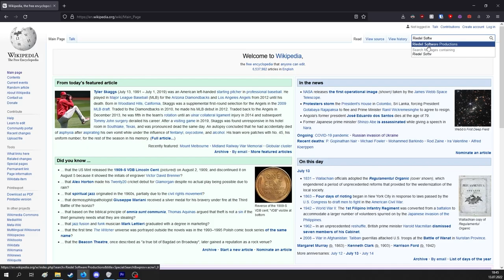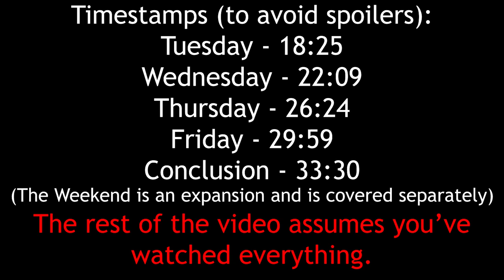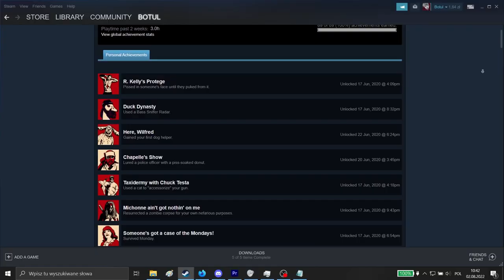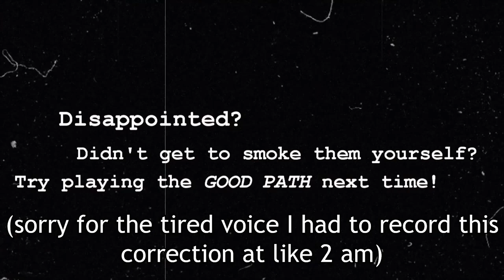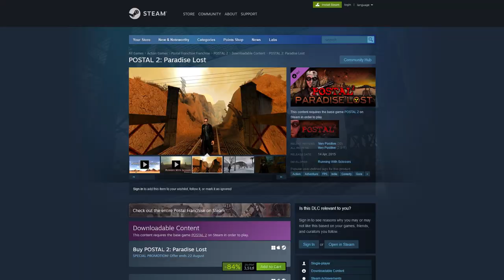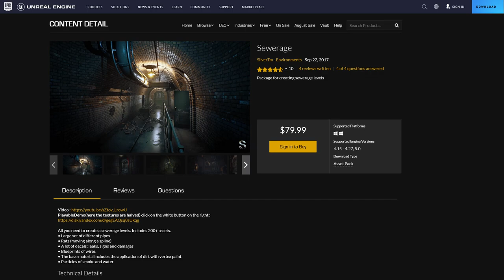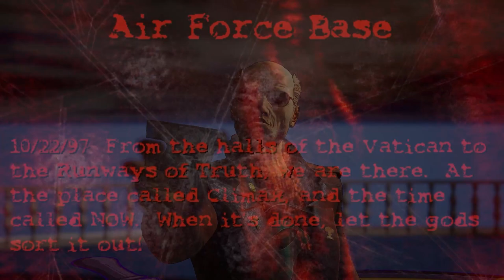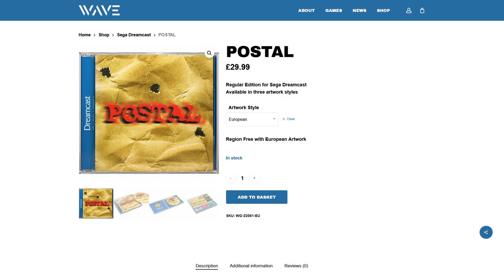POSTAL - a Deep Dive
In 1997, Running with Scissors released POSTAL. Now, in 2022, the world is falling apart. How did we get here?

CHAPTERS:
0:00 INTRO
2:02 POSTAL
09:31 POSTAL 2
35:40 POSTAL 2: Apocalypse Weekend
43:24 POSTAL 2: Corkscrew RuLes!
45:33 POSTAL: The Movie
47:40 POSTAL Mobile & POSTAL Babes
49:06 POSTAL III
58:31 POSTAL 2: Paradise Lost
1:21:09 POSTAL Redux
1:25:45 POSTAL 4: No Regerts
1:58:15 POSTAL Brain Damaged
2:04:28 OUTRO

WARNING: TRACK NAMES MAY CONTAIN SPOILERS!
Prey (2017) - Typhon Voices (Intro)
Plants vs. Zombies - Graze the Roof (Intro)
Super Mario World - Credits (Intro)
POSTAL - Intro (POSTAL)
POSTAL - Credits (POSTAL: Special Delivery)
Rise of the Triad: Dark War - God Rest Ye, Deadly Gentlemen (POSTAL: Santa Patch)
POSTAL 2 - Uncle Dave (POSTAL 2: Apocalypse Weekend - Intro)
POSTAL 2 - Clinic Muzak 2 (POSTAL 2: Apocalypse Weekend - Saturday)
POSTAL 2 - Fire in the Hole Club (POSTAL 2: Apocalypse Weekend - Sunday)
POSTAL 2: Corkscrew RuLes - Menu Theme (POSTAL 2: Corkscrew RuLes)
POSTAL: The Movie - Ground Zero (POSTAL: The Movie)
POSTAL Babes - Main Menu (POSTAL Babes)
POSTAL Mobile - Ambient (POSTAL Mobile)
POSTAL III - Main Theme (POSTAL III - Intro)
POSTAL III - Surf (POSTAL III - Pre-Path)
POSTAL III - Fitish 80-X Electro Fetish Mix (POSTAL III - Good Path)
POSTAL III - Intro (POSTAL III - Insane Path)
POSTAL III - Aliens War (POSTAL III - Complaints)
POSTAL III - Main Theme (POSTAL III - Aftermath)
POSTAL 2: Paradise Lost - Lazy Fashion (POSTAL 2: Paradise Lost - Intro)
POSTAL 2: Paradise Lost - Cock Asian (POSTAL 2: Paradise Lost - Monday)
POSTAL 2: Paradise Lost - PU Games (POSTAL 2: Paradise Lost - Tuesday)
POSTAL 2: Paradise Lost - Western Piano 1 (POSTAL 2: Paradise Lost - Wednesday)
POSTAL 2: Paradise Lost - Boss Fight 1 (POSTAL 2: Paradise Lost - Wednesday Boss Fight)
POSTAL 2: Paradise Lost - JWS Guitar 1 (POSTAL 2: Paradise Lost - Thursday)
POSTAL 2: Paradise Lost - Chemical Factory (POSTAL 2: Paradise Lost - Friday)
POSTAL 2: Paradise Lost - Boss Fight 2 (POSTAL 2: Paradise Lost - Friday Boss Fight 1)
POSTAL 2: Paradise Lost - Boss Fight 1 (POSTAL 2: Paradise Lost - Friday Boss Fight 2)
POSTAL 2: Paradise Lost - Boss Fight 3 (POSTAL 2: Paradise Lost - Friday Boss Fight 3)
POSTAL 2: Paradise Lost - JWS Guitar 2 (POSTAL 2: Paradise Lost - Conclusion)
POSTAL Redux - Temporomandibular Grind (POSTAL Redux)
POSTAL 4: No Regerts - Dirty Dangles (POSTAL 4: No Regerts - Intro)
POSTAL 4: No Regerts - Who Wants To Work? (POSTAL 4: No Regerts - Monday)
POSTAL 4: No Regerts - Mexicleaner Town Circle Theme (POSTAL 4: No Regerts - Tuesday)
POSTAL 4: No Regerts - Circle J theme (POSTAL 4: No Regerts - Wednesday)
POSTAL 4: No Regerts - And All That Jazz (POSTAL 4: No Regerts - Thursday)
POSTAL 4: No Regerts - Nice Day For A Wedding (POSTAL 4: No Regerts - Friday)
POSTAL 4: No Regerts - Dude Sr. Boss Fight (POSTAL 4: No Regerts - Final Boss)
POSTAL 4: No Regerts - Audrey Rides The Dragon (POSTAL 4: No Regerts - Conclusion)
POSTAL Brain Damaged - Main Theme (POSTAL Brain Damaged - Intro)
POSTAL Brain Damaged - GOING POSTAL pt. 1 (POSTAL Brain Damaged - Intro)
POSTAL Brain Damaged - GOING POSTAL pt. 2 (POSTAL Brain Damaged - Intro)
POSTAL Brain Damaged - Straight Outta Suburbia (POSTAL Brain Damaged - Dream 1)
POSTAL Brain Damaged - All Are Mad Here, Dude (POSTAL Brain Damaged - Dream 2)
POSTAL Brain Damaged - Fluffy Friends Festival O' Fun (POSTAL Brain Damaged - Dream 3)
POSTAL Brain Damaged - GOING POSTAL pt. 6 (POSTAL Brain Damaged - Conclusion)
POSTAL 2 - Arcade Muzak (Conclusion)
POSTAL 2 - Map Muzak (Outro)